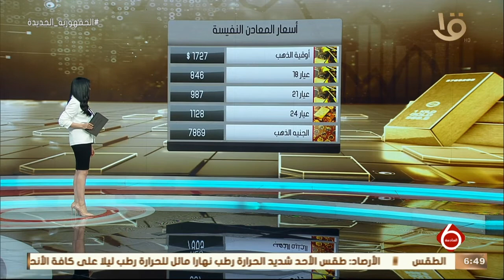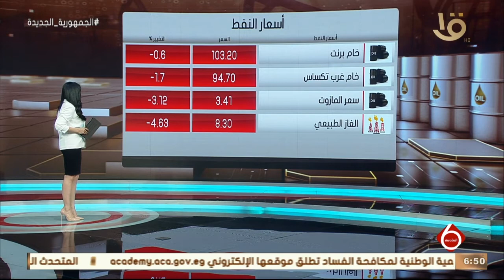نشرة السادسة | أهم أخبار المال والأعمال.. مع أسعار المعادن النفيسة والنفط